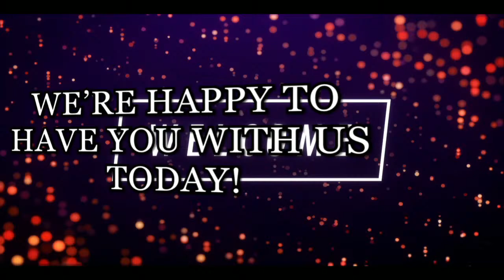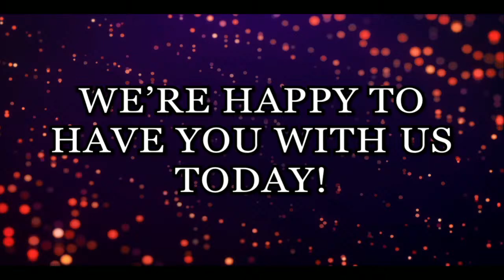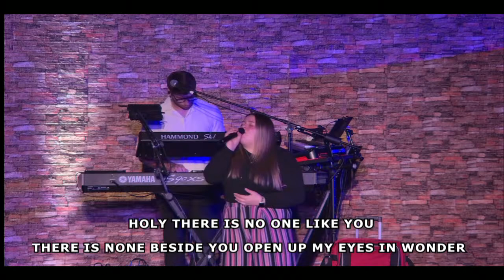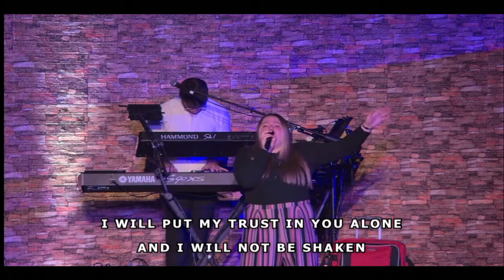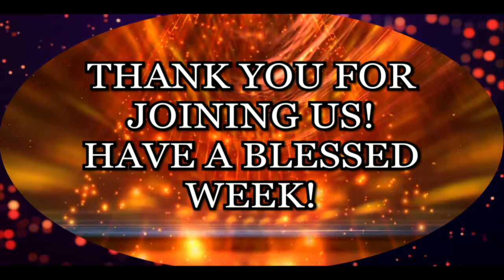04.14.24 - David Huitron - Living the Blessed Life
Good Morning! We are so excited you have chosen to join us for worship this morning!  This morning, we’re continuing our new series, Living The Blessed Life! We are praying for you, your spouse and your family! You are encouraged to share and invite your family, and friends to join you as we celebrate and worship our God! Let’s Go Up!